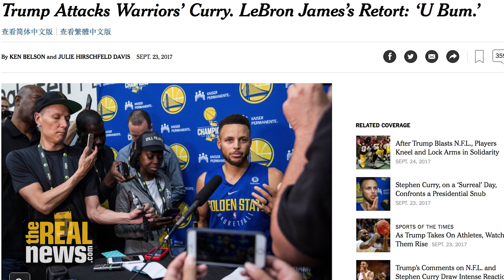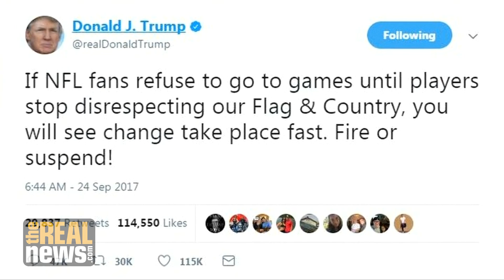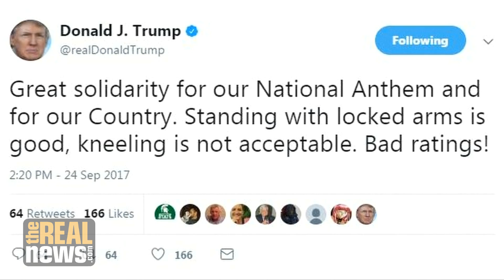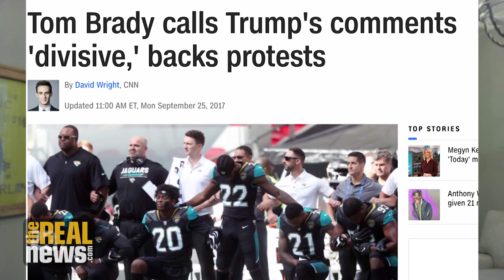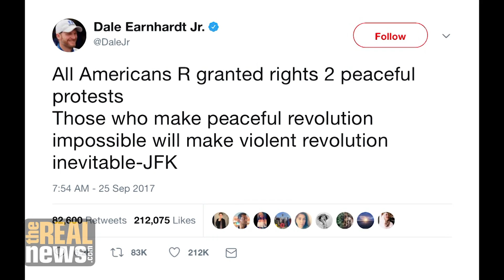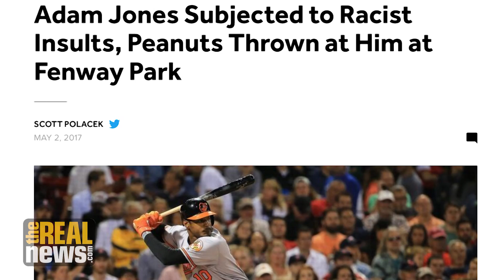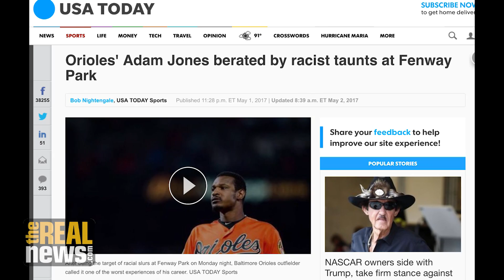Orioles VP John Angelos: Trump Can't Hijack Presidency to Stifle Free Speech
The Orioles' Executive Vice President John Angelos responds to Trump's attacks against black athletes and the groundswell of opposition across the nation